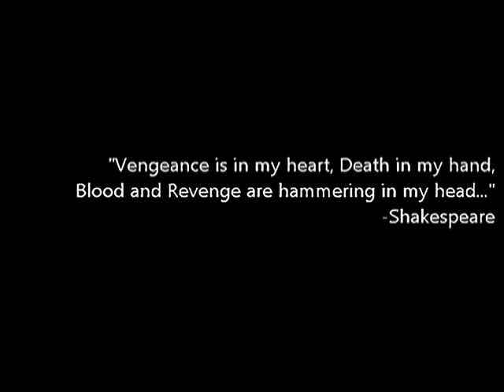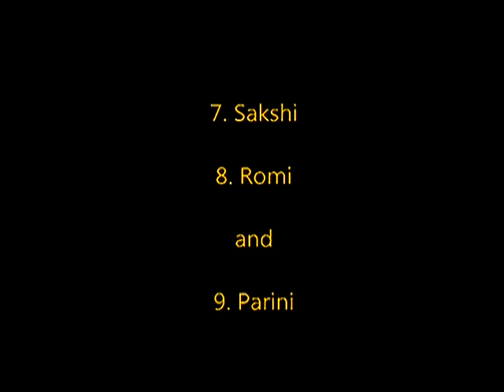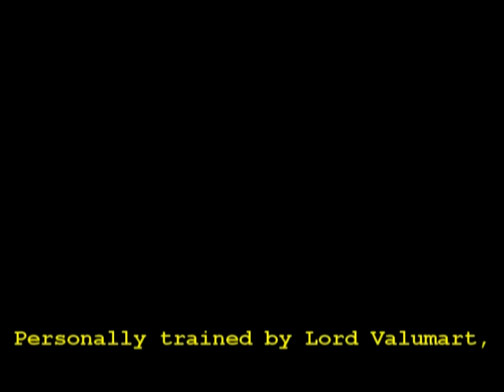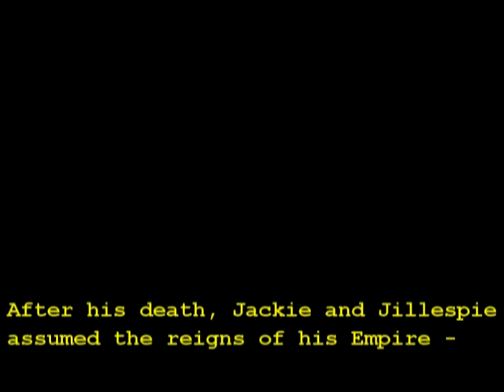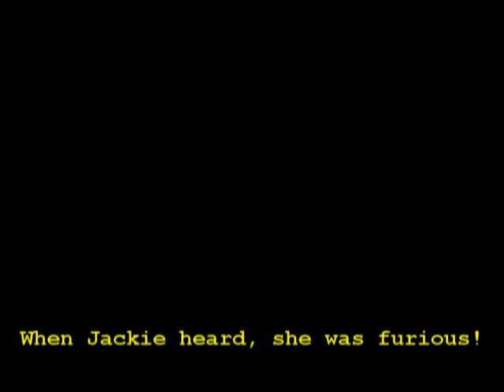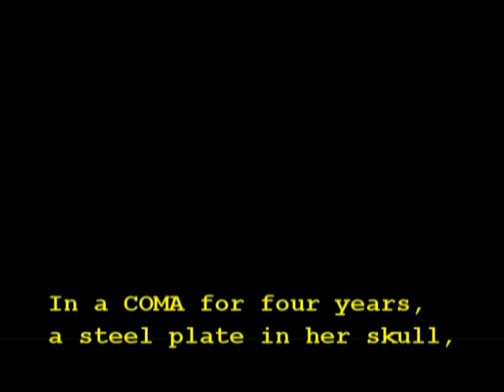Kill Jill part 1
This film was made by students of UPG college as part of an assignment. It is a spoof full of cliches and random shit, very dramatic and with loads of inside jokes. We hope you like it.
P.S- Dedicated to Quentin Tarantino.
Written by Virajas Kulkarni
Directed by Jeet Ashok and Virajas Kulkarni